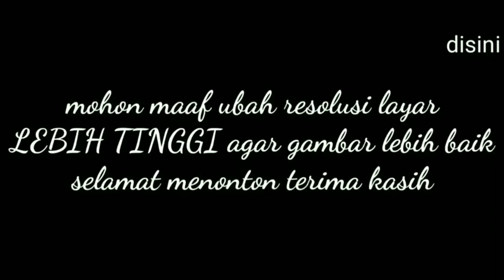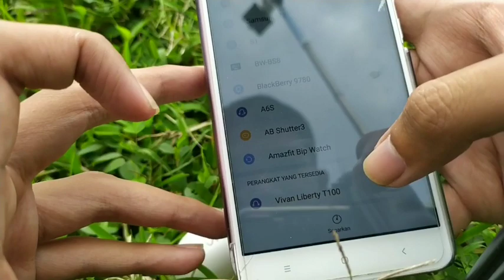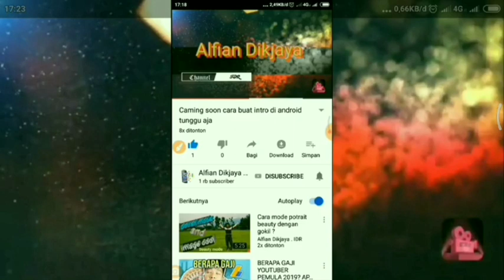TWS mati sebelah solusi mudah terlengkap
Next Contents | Edelyn bikin bahagiain gua..?

disini tonton lebih banyak video

Tonton sambil Langsung aja santai dan selalu Heppy

Candaan atau tabakan

Jawab salah satu atau semua bebas asalkan sesuai kemampuan kalian saja jika mengerti
 tulis nomer berapa jawaban kalian...!

1)
Aktivitas apa yang kalian lakukan dari bangun tidur dan sampai tidur lagi pagi ke malam..?

2)
Apa saja yang kalian pelajari hingga menjadi kesan terbaik kalian di materi tersebut...?

3)
Aktivitas yang sering paling kalian suka dimana luar ruangan atau dalam ruangan...?

 4)
Jika seseorang dalam bahaya pasti yang dalam bahaya orang terdekat maka dari itu tetap waspada untung orang terdekat saya sudah profesional untung menjaga kalian masyarakat yang budiman tapi meskipun begitu kita juga bisa langgah jika kondisi tertentu oleh sebab itu tetap waspada demi keselamatan tidak ada salahnya selalu waspada menjaga-jaga saya dan para anggota saya selalu menjadi orang yang bisa diandalkan untuk kalian masyarakat yang budiman karena orang baik itu pasti akan dilindungi yang kuasa juga keamanan wilayah setempat jadi prioritas kami untuk kalian semua tetap waspada meskipun kita sekarang lagi kondisi Damai dan tenteram
meskipun gua biasa2 diAngkatan yang panting lulus juara 2 pemegang senjata apa hayoo terbaiknya niat jadi sniper malah hadeuhh tapi pas kenaikan pangkat barulah gua jadi beken abiezzzz yoi gak seeeeee itu semua berkat dukungan kalian semua wahai kawan baik gua (2015&2016) hehehe udah gak usah masukan hati cukup renungkan agar kita selalu bisa menjaga diri wkwkwk salam hangat
(PXDkan = Detektif, Toms) /
( heayper = headphone perwira )

Khusus nomor (4) itu spesial jika faham jadikan Bahasa yang baik dan benar...?

5)
bagaimana menurut mu tantang video saya mohon jawab dengan sopan dan santun...?

Atau kalian bisa cerita ke saya di komentar
Meskipun saya nggak baca semua pasti ada orang baik yang membaca dan membalas jika komentar kalian bikin orang ingin mambacanya

(Belum jadi skrip youtube masih dalam proses perbaikan dulu)
Link skrip disini :
1)

Link disini :

Link disini :

Jika menurut kalian ada yang kurang mohon bantuannya mungkin ada yang perlu saya koreksi untuk maju kedepannya maaf jika kurang berkenang di hati para pengikut

 Link download

Mohon maaf bila video ini sedikit kurang berkenang di hati para penonton baik disengaja maupun tidak di sengaja anggap saja sekedar hiburan masyarakat beserta para segenap aparat keamanan setempat